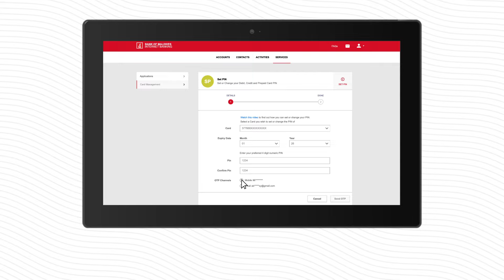How to set or change PIN via Internet Banking